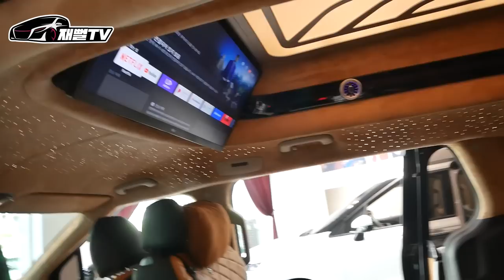판매량 폭주한다는 5천만원대 초호화 의전차량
드디어 5천만원대 카니발 하이리무진 의전차량이 등장했어요
순정보다 더 저렴한데 고퀄리티...
이건 진심 강추 입니다

JS리무진
서초구 효령로380
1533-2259